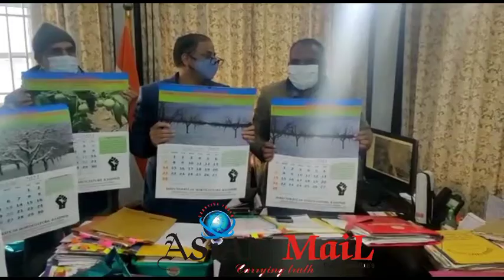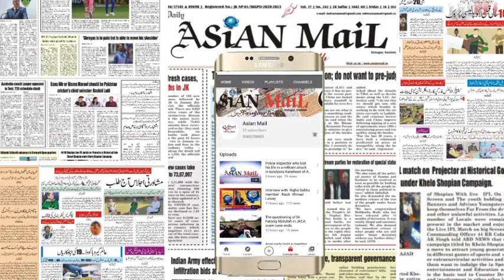Div.Com Kashmir with Director Horticulture today Horticulture Kashmir publishing Calendar 2021,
Divisional Commissioner Kashmir, Sh. Pandurang K. Pole (IAS) with the Co-
presentation of Mr. Ajaz Ahmad Bhat (KAS), Director Horticulture Kashmir today
unveiled calendar 2021 in his Office Chambers, printed and published by Jammu &
Kashmir Non- Gazetted Horticulture Employees Union.
 Deputy Director Horticulture Kashmir, President & vice President of JKNGU and
other Officials were also present in the event. The association dedicated the calendar
to Directorate of Horticulture Kashmir for the benefit of Farming community.
 On this occasion, Director Horticulture highlighted the importance of
horticulture sector and informed that the calendar is showcasing the achievements
made by the Department for last two years.
 Director further envisaged that shortly Department of Horticulture is
publishing the spray schedule recommendations in a brief booklet format and will be
made available to the farming community for adoption of recommendations for the
control of several diseases/pests of Horticulture crops. This will boost the
production of quality fruit crops for its high market acceptability.